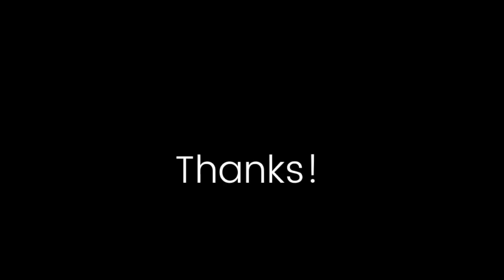Kuzey Guney ❖ Interview ❖ Mustafa Avkiran (Kuzey's father) ❖ Slap scene ❖ English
Interview with Mustafa Avkiran, Kuzey's father in Kuzey Guney, talks about having to slap Kivanc in one of the first scenes.

Interview published April 15, 2013 by CNN Turk

-Footage editing and translation by Kivanc Tatlitug North America

For more about Kivanc in English, link to all our other platforms (website, Facebook, Twitter, Instagram, and Pinterest)